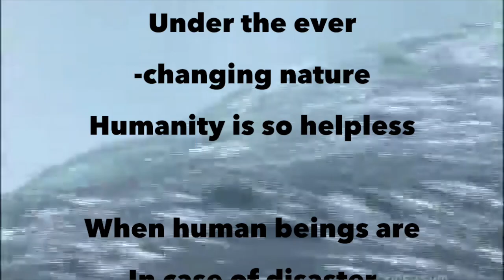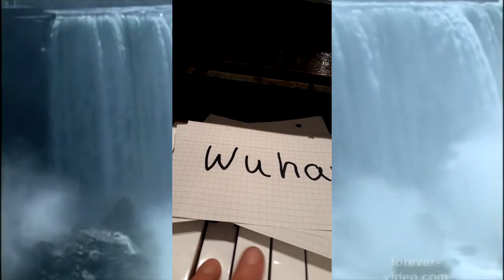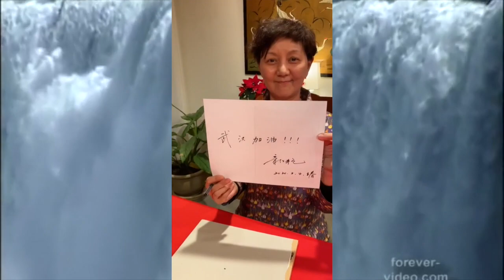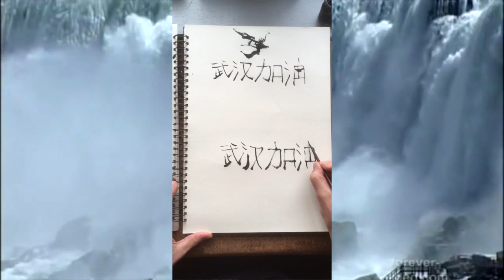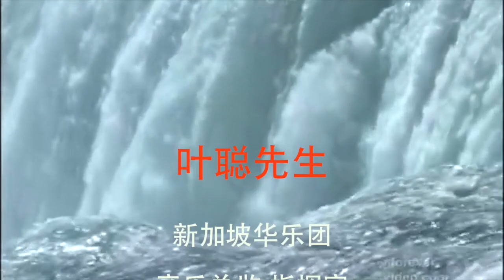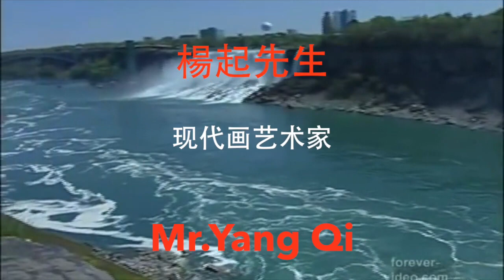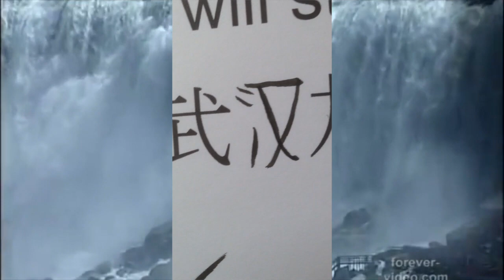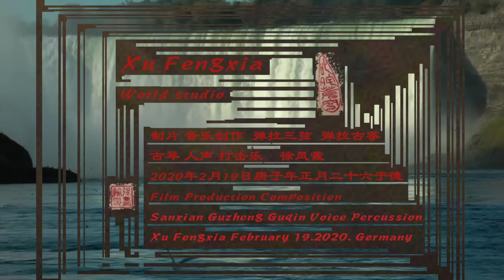Wuhan will stand up well 武汉加油！20.02.2020庚子年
武汉加油！Wuhan will stand up well ！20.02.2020 Xu Fengxia
Thank you very much🙇Thanks to the care, love and support of calligraphers, poets, conductors, composers, artists, musicians who live in the global village 🙇
衷心感谢居住在地球村里的书法家， 诗人， 指挥家， 作曲家， 艺术家， 音乐家的爱心支持 🙇
林锐彬先生Mr.Lin Ruibin 🙇李自豪先生Mr. Li zihao🙇//刘辉华先Mr.Low Fiewah🙇吴奕明先生Mr.Goh Ek Meng 🙇蓝炽群先生Mr.Lam Chit Khiun🙇吴多标先生Mr. Wu duobiao🙇怀鹰先生Mr. Huai Ying🙇阎惠昌先生 Mr.Yan Huichang 🙇郑朝吉先生Mr.Tay Teow Kiat 🙇Mr.Howard Griffiths 🙇周仲康先生Mr.zhou zhongkang🙇叶聪先生Mr.Tsung Yeh🙇姜小丽Jiang xiaoli 🙇Mr.Jan Klare🙇Mr.Willem Schulz🙇Mr.Niklaus Troxler🙇Mr.Hans-Jürgen Schröder🙇Mr.Peter Jacquemyn🙇楊起先生世 Mr. Yang Qi🙇暮田先生Mr. Moo Tian🙇Gunda Gottschalk🙇🙇诸新城先生老师 Mr.Zhu xincheng🙇赵承伟先生Mr.Zhao Chengwei🙇章红艳 Zhang Hongyan🙇郭沭恫先生Mr. Guo shutong🙇陈雷激先生Mr.Chen Leiji 🙇彭天祥先生Mr. Peng tianxiang
Film production  Composition  Sanxian Guzheng Guqin Voice percussion.／Xu Fengxia ／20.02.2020 Germany